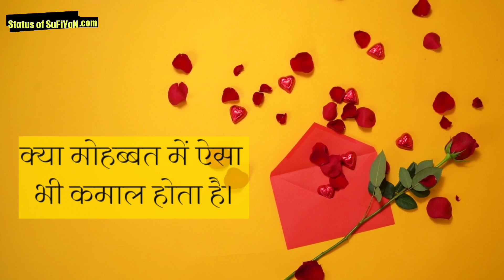New Romantic Love Status ❤️